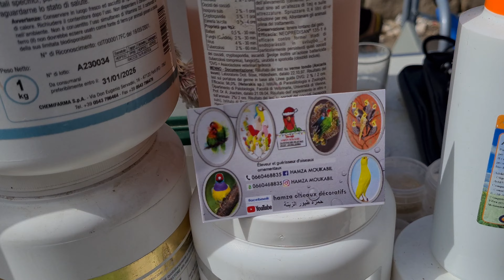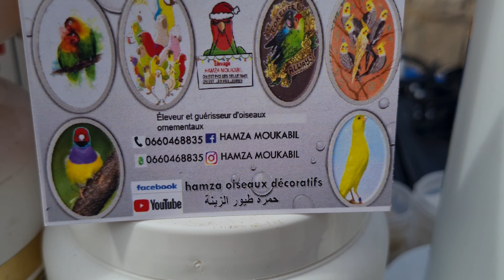حمزة الأسطورة يعود من جديد معلومات من سوق القريعة